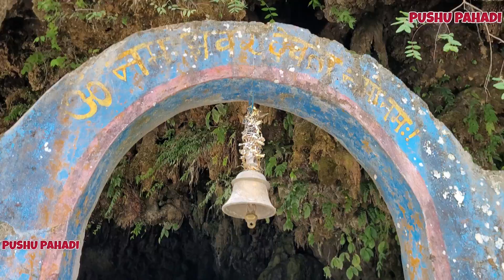रहस्यमय शिव गुफा - शिव मंदिर, उत्तराखंड। Shiv Gufa । Shiv Mandir in Devbhoomi Uttarakhand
Shiv Gufa in Uttarakhand

यह रहस्यमय गुफा, उत्तराखंड के जिला पिथौरागढ़ , के गाँव चूरखेत, जो के नाचनी (तहसील munsiyari) से लगभग 5 कि0मी0 दूर में है। इस गुफा में भिन्न-भिन्न मूर्तियों एवं शिवलिंग प्रकट है, जिससे देख कर अलग ही अनुभूति होती है। इस गुफा के अंदर आपने आप पानी टपकता है , और यह पानी शिवलिंग के बीचे में भी टपकता है। इस गुफा के उपर खेत है और ऐसा कोई कारण भी नही देखता है, जिस के वजह से गुफा में पानी आए।

Video recorded by - 1.